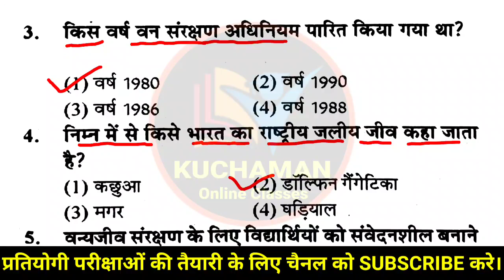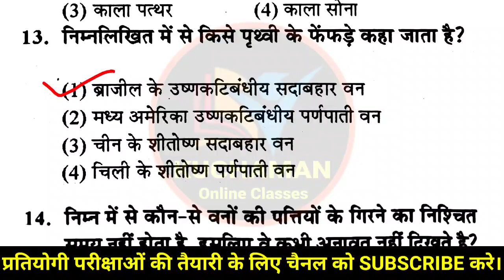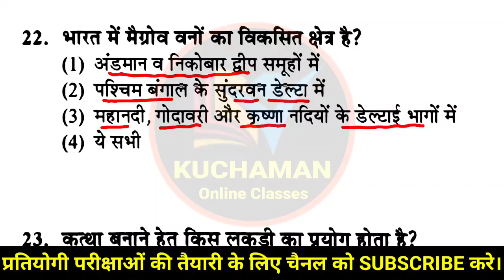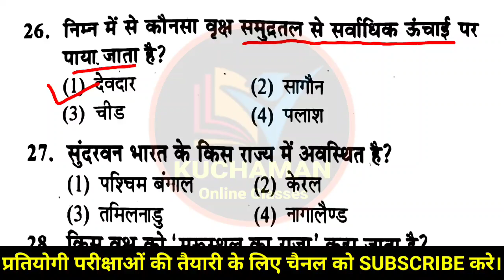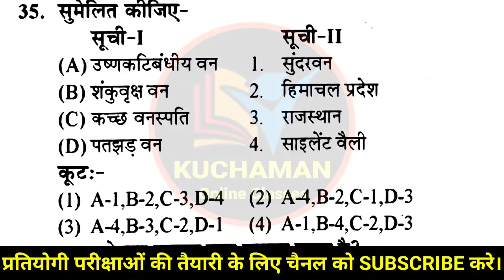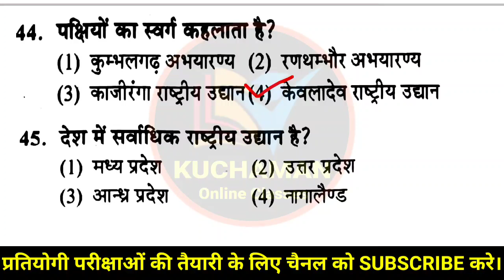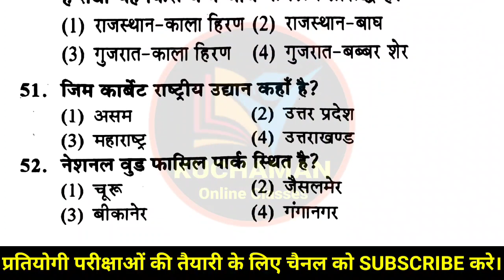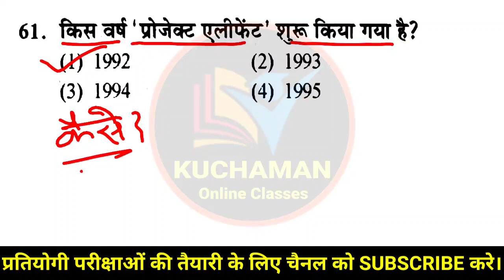भारत की प्राकृतिक वनस्पति एवं वन्य जीव । राष्ट्रीय उद्यान एवं अभ्यारण्य के महत्वपूर्ण प्रश्न